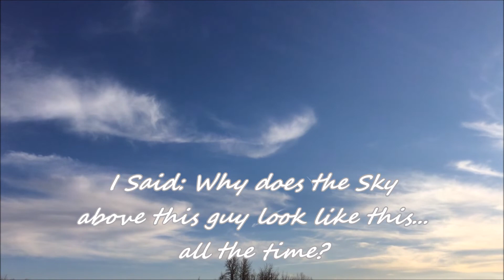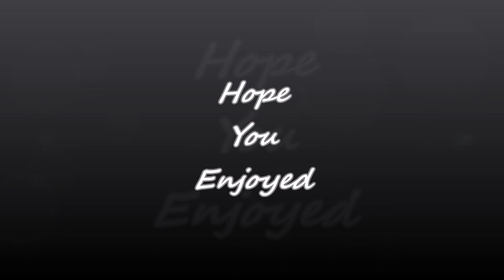Sky Angels "Videos" Vol.6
to my new Rumble Channel "Citizen Jay".

It would be much appreciated. Come and check out some of the other Playlists I have on my Channel of a variety of my favorite YouTube videos that you might enjoy as well... that I update regularly.
(Please read full description). Welcome to my newest "Sylph" Photo and Video series titled: (Sky Angels).
Note: None of the Photos or Video clips in any of my "Sylph" Videos are ever repeated in any of the Videos in this series or my original series (Sylphs), they are all new and completely different! The "only" exception to this is the "How To Invoke The Sylphs" thumbnail Photo.
"Sylphs", also commonly referred to as "Angels of the Sky", Sky Spirits" or "Sky Angels" are "Air Elementals" and their Sole/Soul Purpose is to clean the air of pollution and toxins like the ones produced by Chemtrails. If you ask these beautiful beings to show up in your reality and your invocation is successful, you will be able to watch them (very quickly) "CLEAR/TRANSMUTE" and "ABSOLUTELY DESTROY" Chemtrails in Real Time!
It's a "Beautiful" thing to see! Prepare to be Amazed!
Until that day comes, I have included some additional footage in the Videos in this new series so you can see what these "Air Elementals" can really do!!!
If you would like more information or would like to know how this all started for me, check out my "How To Invoke The Sylphs" video
I "really" hope this works as well for "you and yours" as it has (and continues to) work for "me and mine".
The Skies above here are now (and have been for several years) "Clear" and "Absolutely Beautiful". In fact most days when I go outside and look up, it appears as if the Sky above me has been painted by Angels. NOT KIDDING!
It is "extremely rare" for a chemtrail to appear in the skies above here anymore!
I created these videos to show my gratitude and appreciation to these beings for what they have (for several years now) and continue to do (on a daily basis) for us here.
These videos just show a small sample of my collection of photos and videos. As of 8/4/2022 I have captured 2041 Photos and 631 Videos of the Sylphs and I took them all from the backyard here.
Some of my new ones are "ABSOLUTELY BREATHTAKING"!

"Please Share" this information and/or 1 or more of my "Sylphs" or "Sky Angels" videos (The "How To Invoke The Sylphs" is the most important one) with as many people as you can.
If you like you can also go to my Channel (Citizen J) and check out over 15 different Playlists I have created containing several hundred of my favorite YouTube videos.
I hope you have a "Great Day" and an even "Better Tomorrow". :-)

Citizen J.

Credits:

Photos and Videos: Citizen J.
Intro Video (background Video Loop) File Name: WD0193
Video Intro. Music: Song: Like the Polar Star
Artist(s): Daniel Espada

Channel Art: Profile- Citizen J.  Banner- Citizen J.